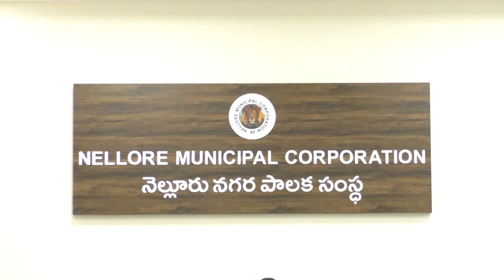District Collector Sri Hari Narayan Conducted Review Meeting on Elections with RO's & Nodal Officers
నెల్లూరు నగర పాలక సంస్థలోని కమాండ్ కంట్రోలు సెంటర్ లో ROs & నోడల్ అధికారులతో సమావేశం నిర్వహించిన జిల్లా కలెక్టర్ శ్రీ యం.హరి నారాయణన్ గారు తేది; 02-04-24

Source: @iprdeptnellore1275